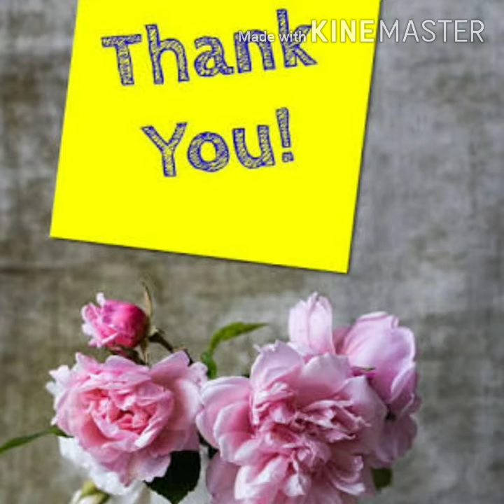ପେପର କଟିଙ୍ଗ 🐈🐈🐈ବିଲେଇ ଛୁଆ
ରଙ୍ଗୀନ ପେପର କୁ କାଟି ଅଠା ଦେଇ ତିଆରି କରିଛି ବିଲେଇ ଛୁଆ